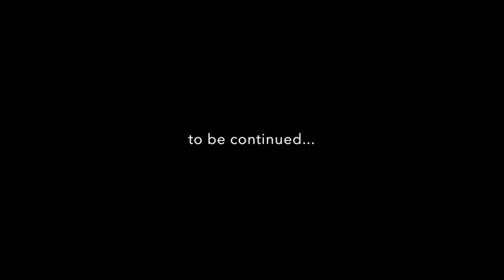GET YOUR SHIT TOGETHER - Episode 239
Margaret works a triple shift so she can hopefully get a new car soon...this thing is a joke!